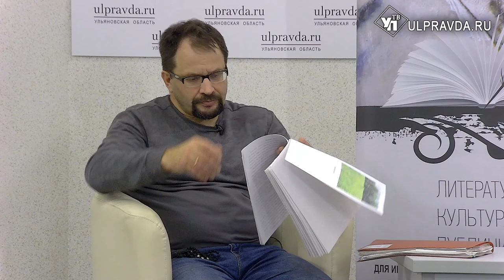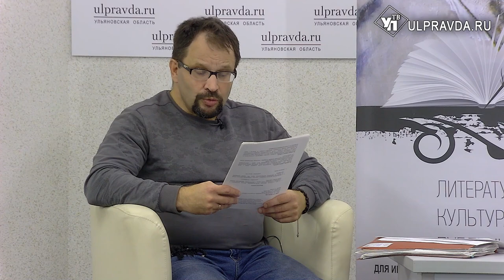Литературная гостиная. Иван Сивопляс: «Любимая, без тебя не так моё сердце бьётся...»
Гость «Литературной гостиной» - краевед, известный как автор статей и книг про историю Симбирска-Ульяновска, научный сотрудник Музея-заповедника «Родина В.И. Ленина» Иван Сивопляс. На этот раз он выступает как поэт. Как оказалось, Иван Эдуардович пишет много, следуя призыву: «Ни дня без строчки!».